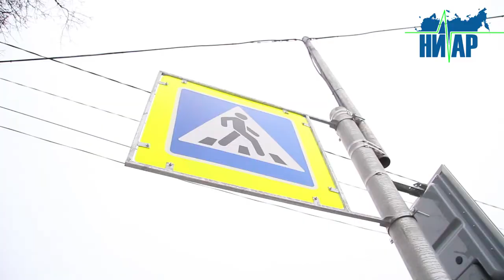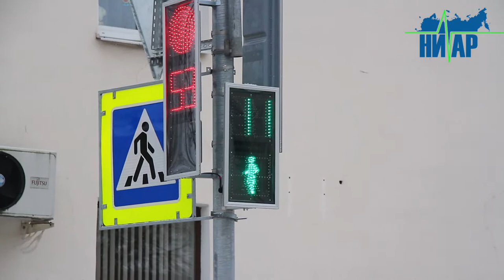красный, жёлтый, зелёный осветили два перекрёстка в Кингисеппе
В Кингисеппе на двух опасных для пешеходов перекрёстках включили несколько светофоров светофора, которые, по словам сотрудников ОГИБДД повысят безопасность на дорогах города.
На двух перекрёстках Карла Маркса - Иванова и  Криковского шоссе – Большой бульвар начали работать современные светофоры, которые снабжены также звуковыми сигналами для людей с ограниченными возможностями. По словам Начальника ОГИБДД Кингисеппского района Тимошенко Андрея Александровича данные светофоры установлены по адресной программе совместно с администрацией. В данный момент, по словам Андрея Александровича в Кингисеппскои районе идёт снижение аварийности на дорогах и данные светофоры, возможно, также повлияют на снижение травматизма среди горожан нашего города.